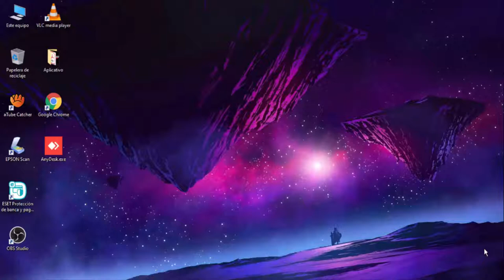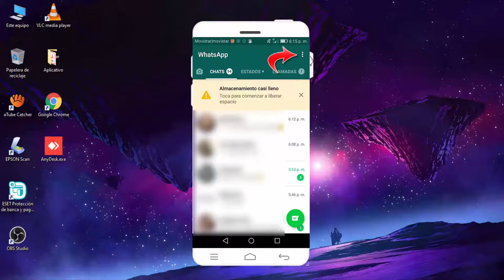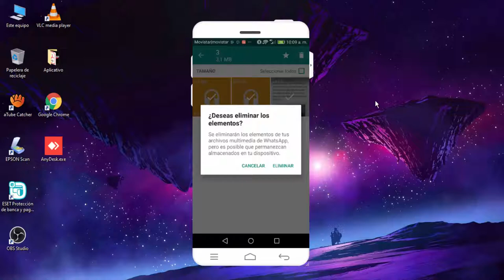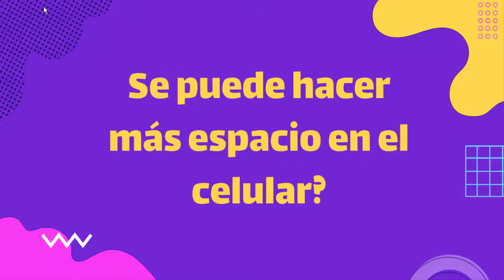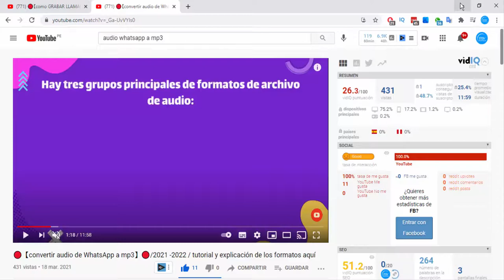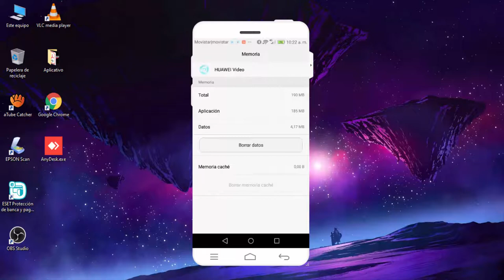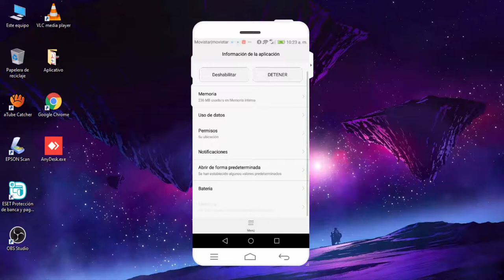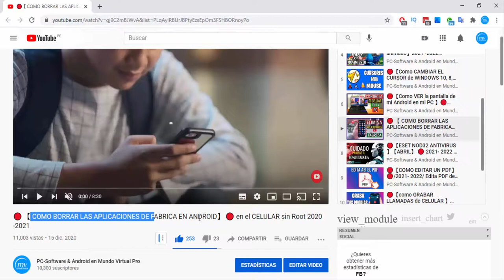Liberar espacio en WhatsApp | como liberar espacio en mi celular | como hacer espacio en WhatsApp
El siguiente material es con fines educativos, donde te explico los métodos y las técnicas que te ayudan a encontrar la mejor solución posible al problema que afrontas con tu dispositivo o PC.

0:00 Introducción​
1:04 ¿Cómo proyectar tu celular en la pantalla de la PC?
1:27  Primer método para liberar espacio en WhatsApp ​
3:46 Segundo método para liberar y hacer más espacio en celular
6:15 Tercer método para liberar y hacer más espacio en celular
7:35 Bonus track: Cuarto método para liberar y hacer más espacio en celular
8:24 CONSEJOS Y RECOMENDACIÓN FINAL

Materiales que se explicaron en el video.

¿Cómo proyectar la pantalla de tu celular en la PC?

¿Cómo convertir los audios de WhatsApp a MP3 para escucharlo en otro equipo?

🚨🚨 ¿Te gustaría saber recuperar una cuenta de Facebook sin correo, contraseña o celular? Pues te invito a ver el siguiente enlace 🚨🚨

🚨🚨 ¿Cansado de los a cortadores de anuncios que interrumpen tus descargas y llenan de virus tu PC? Pues te invito a ver el siguiente enlace para eliminarlos de forma permanente 🚨🚨

🚨🚨 ¿Alguna vez has intentado descargar YouTube sin la necesidad de Play Store? Pues, aquí te enseño como hacerlo el enlace que se encuentra abajo🚨🚨

¿Te gustaría saber más trucos sobre el mundo de Android para tu celular, Tablet o TV? Pues te tengo buenas noticias, solo mira el enlace que está abajo, valdrá la pena porque aprenderás muchas cosas que desconocías y que te pueden servir mucho.

¿Cómo desinstalar aplicaciones que no se pueden borrar del celular?

✔✔ Attribution of the video to " TV/Broadcast: Videezy.com"✔✔✔